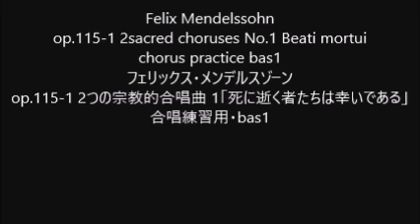Felix Mendelssohn op.115-1 2sacred choruses No.1 Beati mortui chorus practice bas1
Felix Mendelssohn
op.115-1 2sacred choruses No.1 Beati mortui
op.115-1 2つの宗教的合唱曲 第1「死に逝く者たちは幸いである」